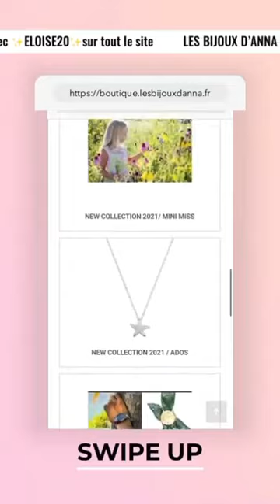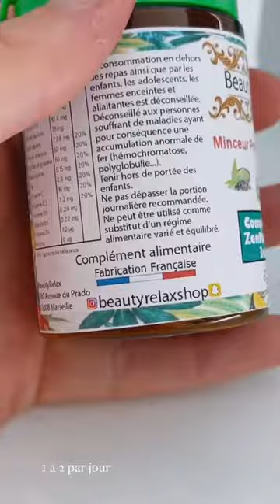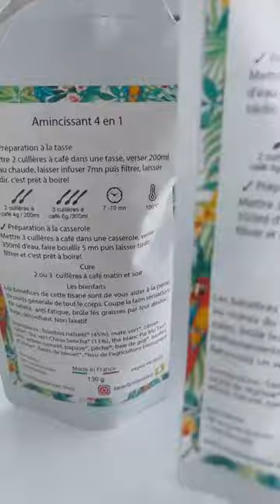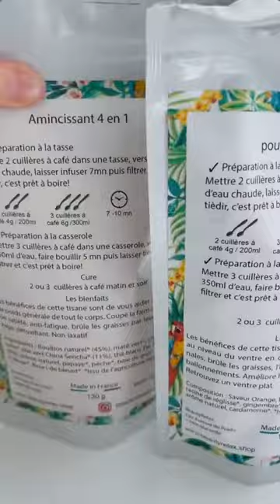ELOISE APPELLE - 19 Mai 2021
Les amis on se retrouve pour mon vlog du 19 Mai 2021 sur notre chaine - Pour retrouver tous mes vlogs direction ma playlist